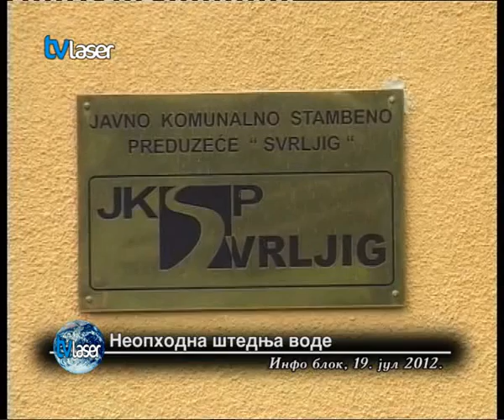Неопходна штедња воде